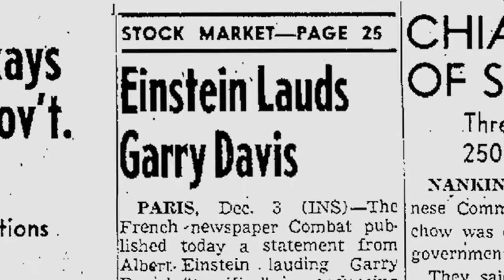Martin Sheen Proposes New Series - WORLDMAN!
Producer, Director: Arthur Kanegis.  Associate Producer: Melanie N. Bennett